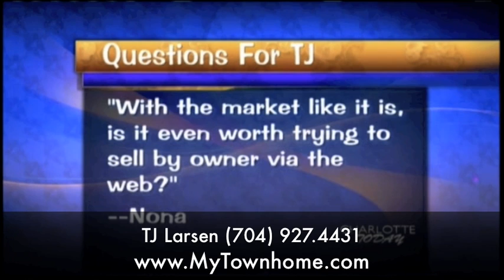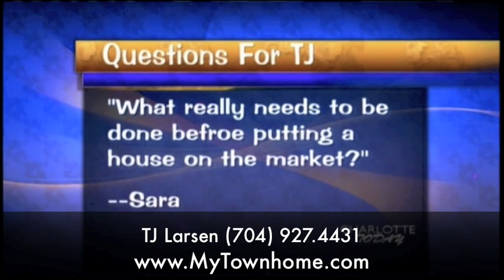Ask TJ questions